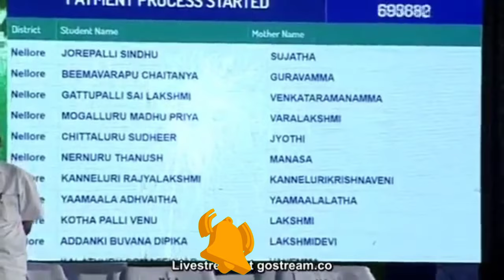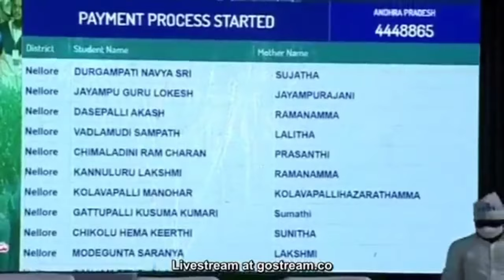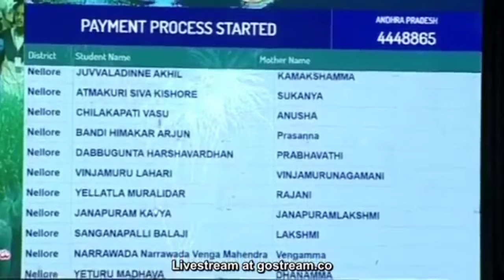APCM YS JAGAN ANOUNCES FREE LAPTOPS FOR STUDENTS || ysrcp || NAVARATHNALU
AP CM YS Jagan LIVE | Amma Vodi Second Year Deposits Launch Event | Nellore LIVE | AP Free Laptop Scheme 2021: Application Form, Eligibility, Status, List 28th December 2020 by Afsha Gul Free Laptop Scheme AP | AP Free Laptop Scheme Online Registration |Andhra Pradesh Free Laptop Scheme Application Form |AP Free Laptop Scheme Status, List Technology plays a very important role nowadays in today’s world. To meet the requirement of today’s world it is important to have a computer or laptop. Many of the students are unable to buy a laptop due to lack of finance. So, the Andhra Pradesh government has decided to distribute free laptops among the students. You want to get information about AP Free Laptop Scheme 2021 such as how to apply for it, who can get the benefits Andhra Pradesh Free Laptop Scheme 2021 AP Free Laptop Scheme 2021 has been announced by the state government to encourage the students for further studies. Under this scheme, beneficiaries will get a free laptop. This scheme is especially for visually challenged students. Those appellants who are studying in professional courses can apply for this scheme. Those who want to grab the benefits have to seek applications for the scheme via online or offline mode. The Department of Welfare of Differently Abled & Senior Citizens, Assistant Directors, and District Managers is going to manage this scheme. Eligibility Conditions Students whose parent’s income is less than Rs.15000 per month will get Laptop for free Students whose parent’s income is between Rs.15000 to Rs.20000 per month have to pay half the amount of the laptop Students whose parent’s income is more than Rs. 20000 per month have to pay the full cost. Students must study in the professional courses Applicant must be a permanent resident of AP state Highlights of AP Free Laptop Scheme 2021 Scheme Name AP Free Laptop Scheme Launched by Chief Minister of AP Mr. Y.S Jagan Mohan Reddy Launched in Andhra Pradesh Launched for Visually, hearing, Speech impaired & orthopedically challenged students Benefits Laptop Mode of application Online and offline Official Documents required Sadarem certificate Passport Size Photograph Parents Income Certificate Mobile Number Bonafide Certificate from the College/School Aadhaar Card APCMJagan AmmaVodi CMJaganNellore CMJaganLive YSJaganLive CMJaganNelloreLive NelloreLive AmmaVodiLive AmmaVodi2021 AmmaVodiProgramLive JaganAmmavodi JaganAmmavodiLive NelloreAmmavodi NelloreAmmavodiLive APLatestNews TeluguLiveNews APNews TeluguLatestNews NOTE We never intentionally violate any copyrights... If you Find any COPYRIGHT material in our videos, please contact us through email: " " or the YouTube private messaging system. We will respectfully remove it. Thank You !